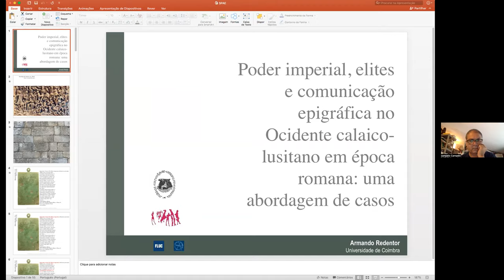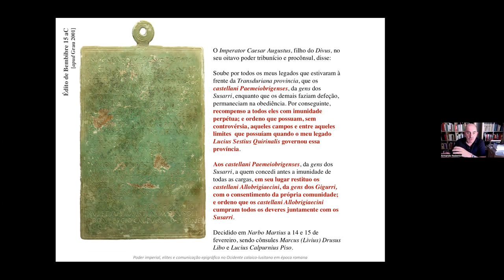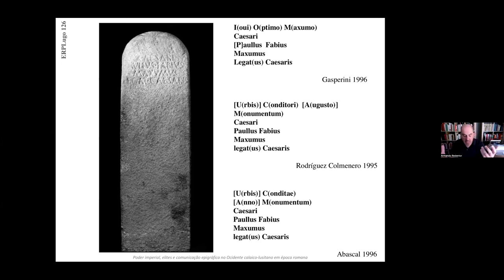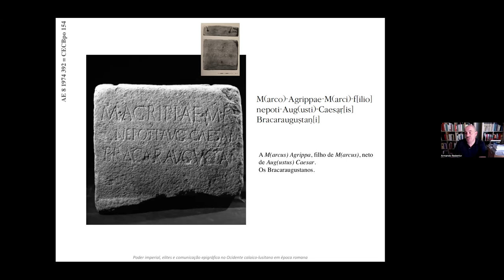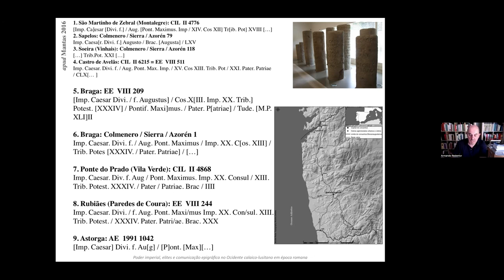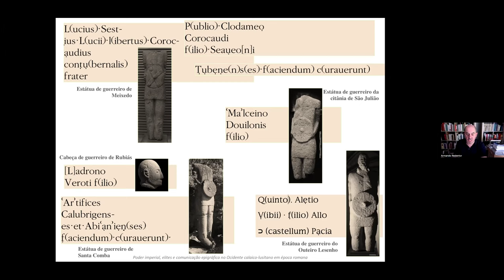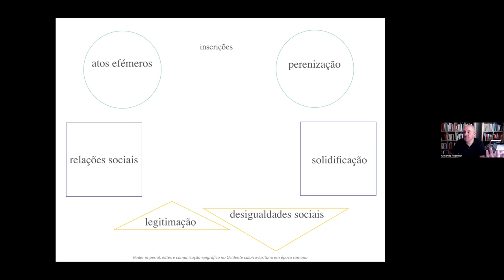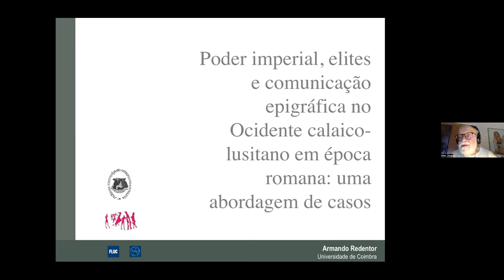CONFERÊNCIA : PODER IMPERIAL, ELITES E COMUNICAÇÃO EPIGRÁFICA NO OCIDENTE CALAICO-LUSITANO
PALESTRA
Aberta a todos os interessados, não necessitando de inscrição, por zoom
23 de julho de 2022, 15 horas

organizada pelas duas associações portuenses
SPAE – SOCIEDADE PORTUGUESA DE ANTROPOLOGIA E ETNOLOGIA ADECAP – ASSOCIAÇÃO PARA O DESENVOLVIMENTO DA COOPERAÇÃO EM ARQUEOLOGIA PENINSULAR

sobre
PODER IMPERIAL, ELITES E COMUNICAÇÃO EPIGRÁFICA NO OCIDENTE CALAICO-LUSITANO: UMA ABORDAGEM DE CASOS

Pelo

PROF. DOUTOR ARMANDO REDENTOR
(Universidade de Coimbra, Portugal)

TEMA:

Esta intervenção propõe-se analisar criticamente o papel da cultura epigráfica no processo de ocupação e integração territorial romana do Ocidente hispânico com base na evidência material. A escrita como tecnologia comunicacional faz, neste contexto, a sua emergência com a conquista territorial através de suportes duradouros com função e tipologia diversa e este fenómeno torna-se, desde logo, um meio de intervenção do imperialismo romano junto das comunidades autóctones, o qual
progressivamente alastra da esfera política à privada.

O AUTOR:

Armando Redentor é Professor Auxiliar da Faculdade de Letras da Universidade de Coimbra, integrado no Departamento de História, Estudos Europeus, Arqueologia e a Artes / Secção de Arqueologia. É Doutor em História, na especialidade de Arqueologia (2012), Mestre em Arqueologia, na especialidade de Arqueologia Romana (2001) e Licenciado em História, variante de Arqueologia (1994), pela Faculdade de Letras da Universidade de Coimbra. Desenvolve investigação sobretudo no âmbito da Epigrafia e Arqueologia romanas, integrando o CEIS20 – Centro de Estudos Interdisciplinares, da Universidade de Coimbra.